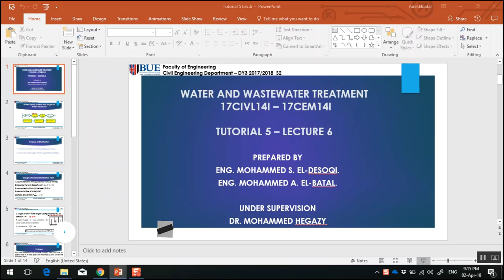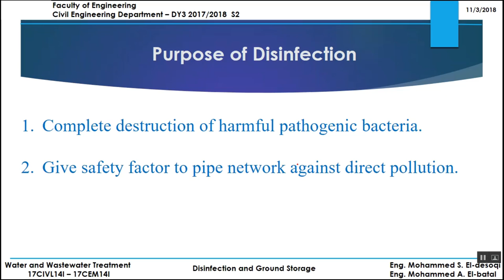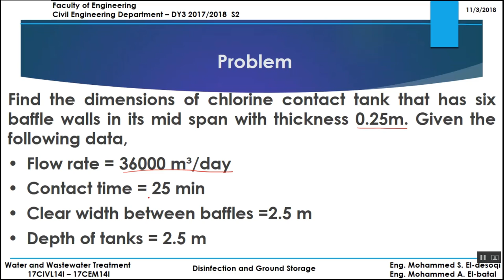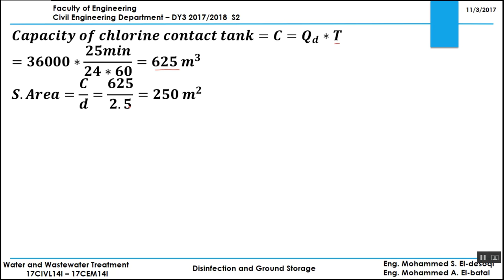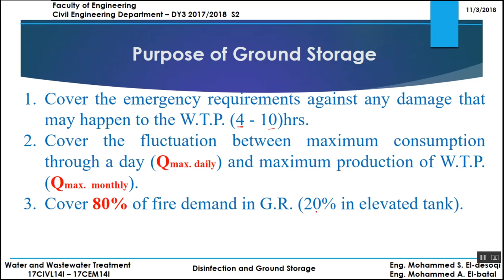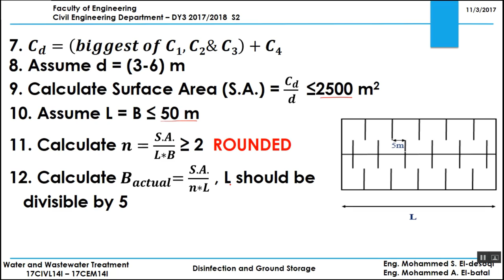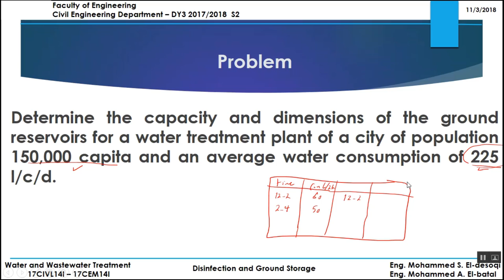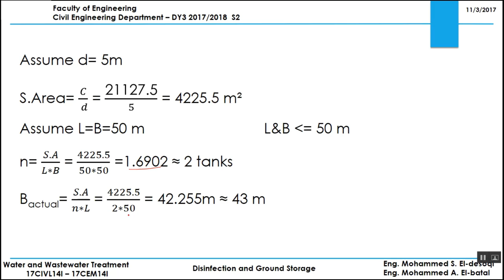Disinfection and Ground Storage | Tutorial 05